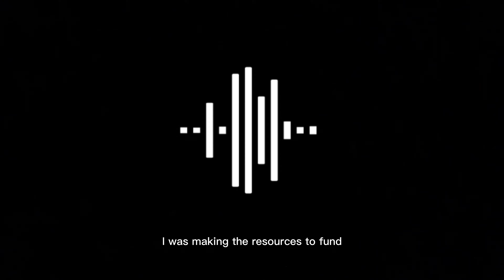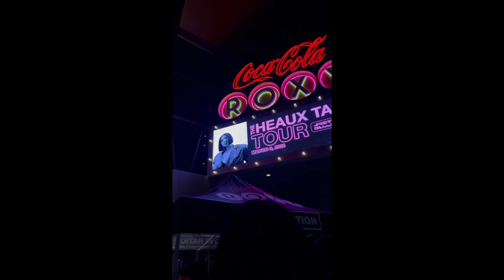Chit Chat GRWM | Where have I been? Life Update + Faith over Fear + 2022 Channel Updates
Hey dolls! It's been a minute since I've done a Chit Chat GRWM but I wanted to come on and catch up with you guys before I start to pump out new content! In the video, I'll be discussing why I've been MIA and my plans moving forward. 💄

NARS NATURAL RADIANT FOUNDATION IN CADIZ 👇🏾

TOOFACED BORN THIS WAY CONCEALER IN BUTTERSCOTCH, GOLDEN BEIGE, SHORTBREAD, AND TOFFEE

LAURA MERCIER SETTING POWDER IN TRANSLUCENT HONEY 👇🏾

KOFFEE KOSMETICS CONTOUR QUAD 👇🏾

Shade Illuminate Contour – Koffee Kosmetics

GUERLAIN TERRACOTA BRONZER IN 03 👇🏾

STILA HEAVENLY HUE CREAM HIGHLIGHT IN BRONZE 👇🏾

BLACK UP BLUSH IN NC09 👇🏾

MAC FIX PLUS FINISHING SPRAY 👇🏾

MAC LIP LINERS IN CORK AND CHESTNUT 👇🏾

MAC LIPSTICK IN YASH 👇🏾

K E E P  W A T C H I N G:

BEAUTY + GRWM 👇🏾

VLOGS 👇🏾

SPIT AND PAINT POETRY 👇🏾

HAIR 👇🏾

F A Q:

Camera used to film 👉🏾 IPHONE 12 PRO MAX